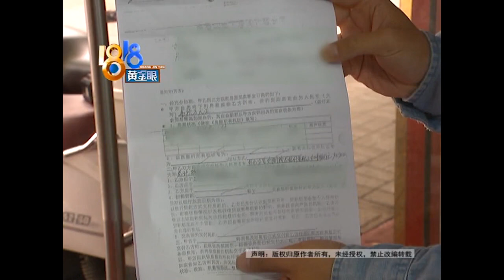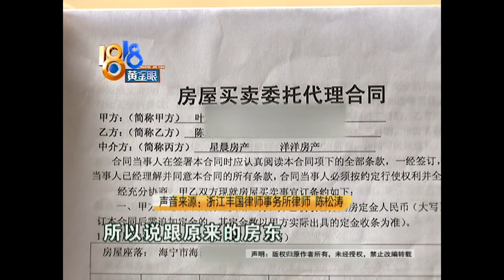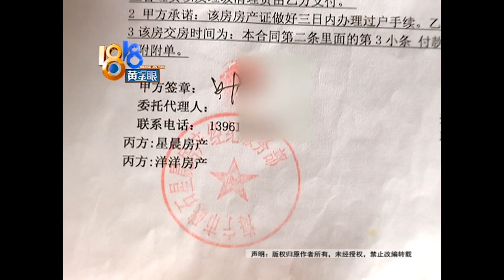【1818黄金眼】付清房款，迟迟没过户，原房东和二房东有矛盾？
【交清房款之后 迟迟没有过户】今年2月，嘉兴海宁的陈女士通过中介买了套房子，她说3月份就付清了房款，可一直没有过户。

新闻标签：